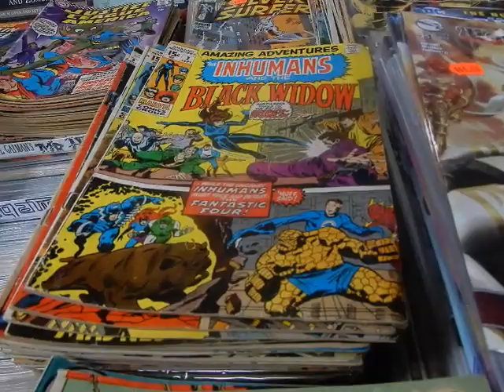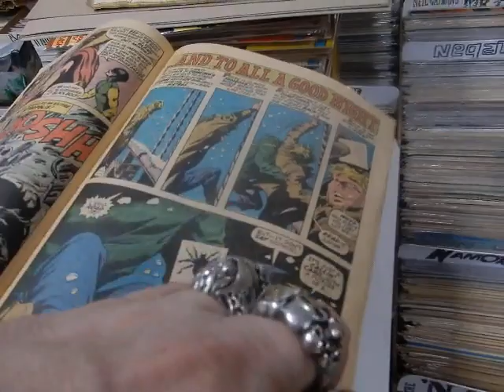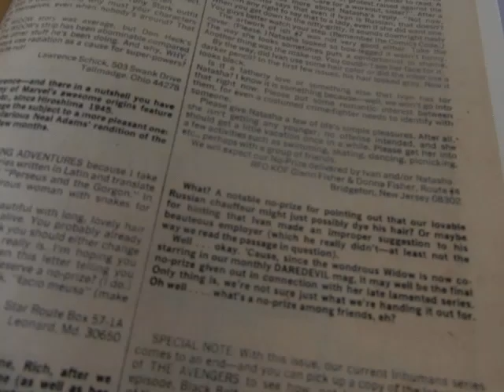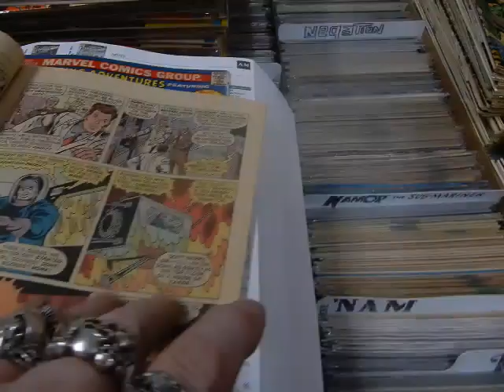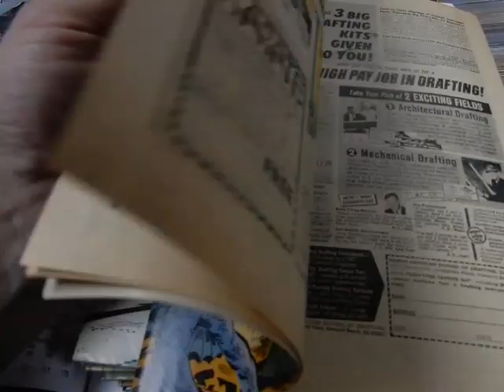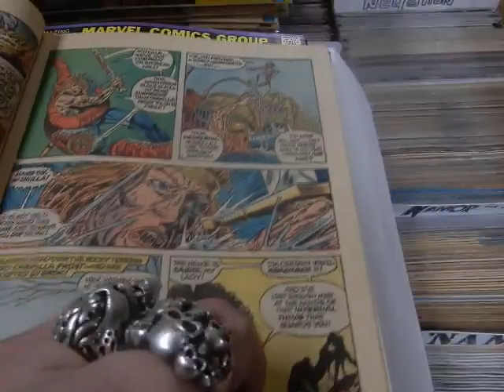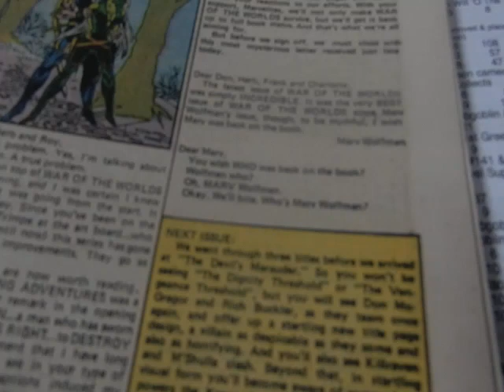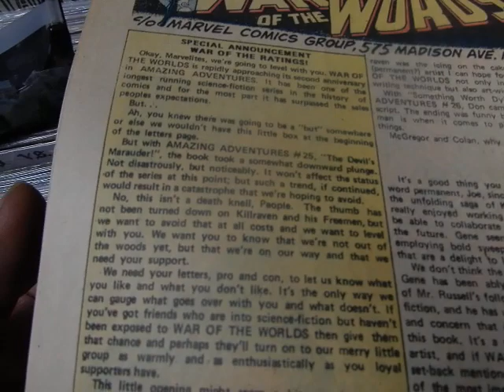Silver/Bronze-Age Collection update Amazing Adventures Inhumans Killraven @ JC'S Comics N More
Silver/Bronze-Age Collection update focuses on the Amazing Adventures with The Inhumans, The Black Widow, The Beast as he became the "New" Grey Beast, then the Black/Blue Beast & Finally from H.G. Wells, Marvel's version of War of The Worlds with Killraven! Featured creators include Stan Lee, Jack Kirby, Neal Adams, Roy Thomas, Tom Sutton, Steve Englehart, Don McGregor, Rich Buckler, Jim Starlin, John Buscema, Gene Colan, Don Heck, Gerry Conway, Herb Trimpe, August 7, 2018 @ JC'S Comics N More: Your Pop Culture Super-Store 6725 W Central Ave Toledo, OH 43617 If you enjoy these videos, subscribe & Smash the bell for notifications.